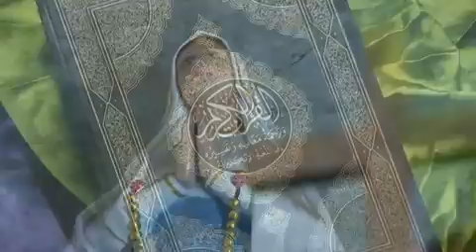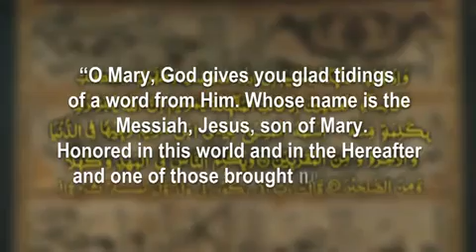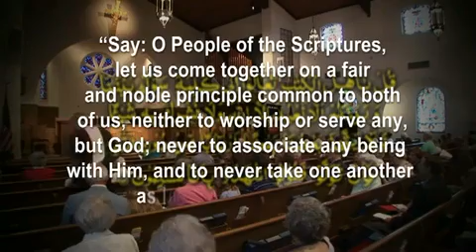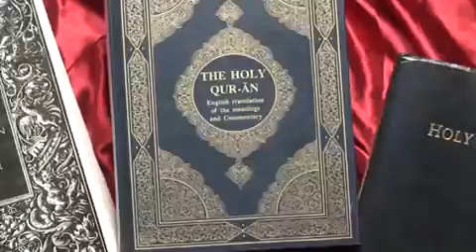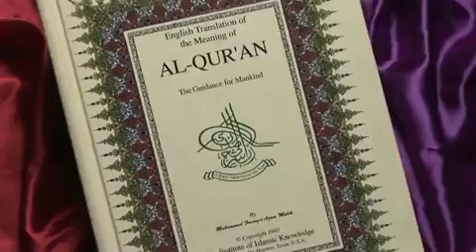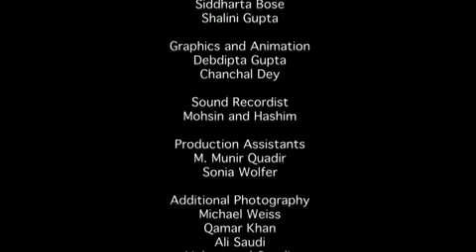Christians and Islam 2/2 (Last Miracle)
This documentary explores Islam from the viewpoint of a Christian. Common aspects between the two faiths are discussed: belief in the same One God